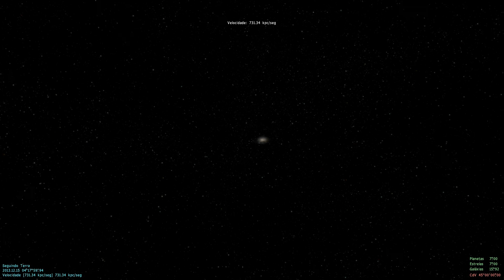Space Engine - A Compendium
This is a collection of random videos and pictures I decided to throw together, for funs. Please use constructive feedback.